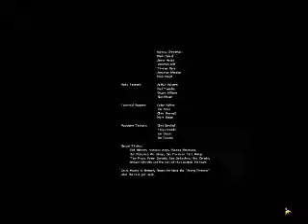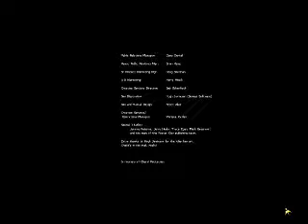PS - Drakan-Order of the Flame - Session05-15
An old, sometimes glitchy and awkward, but fun kinda action/adventure RPG thing, in which you play as a woman who's chest could compete with Lara Croft's...
But forget all that, you get to ride a sexy dragon called Arokh, so you know you want to watch!